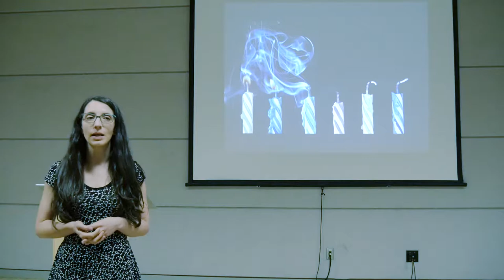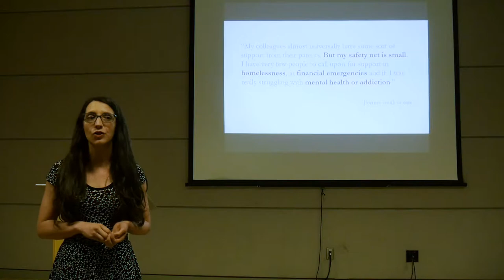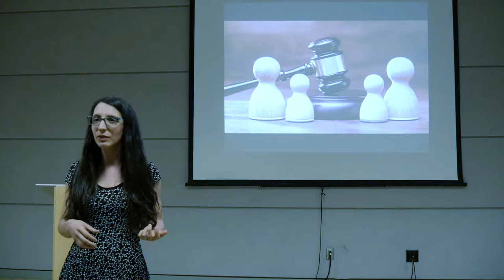2019 PhDs Go Public: Javiera Francisca Pumarino Rodriguez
At the PhDs Go Public Research Talk Series doctoral students tell their community-engaged research stories in just under seven minutes.